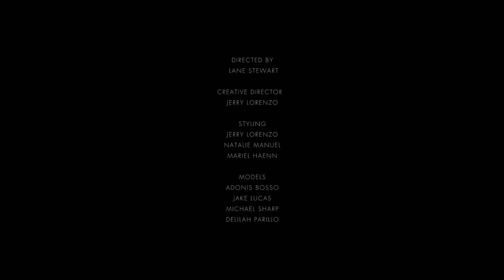Fear of God forth collection